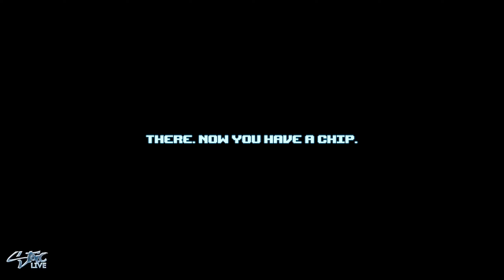PS5 | Punch Club 2 | Let's Fight Part 01 - Got Mad Squabbles?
You've spent 20 long years living in the confines of your overbearing mother's garage. Your father mysteriously vanished before you were born. But hey, you've had plenty of time to work out and dream about the wonders of the world. Sucks to be you though. People eat slime, corruption is rife, and everyone wants to fight you... But maybe if you can find your father and become the 'Dark Fist' people whisper about, somehow you could actually be humanity's savior, and the one who uncovers the super-secret secrets of the Good Corporation... Or not. It's a choose your own adventure. Stay in the garage if you want.